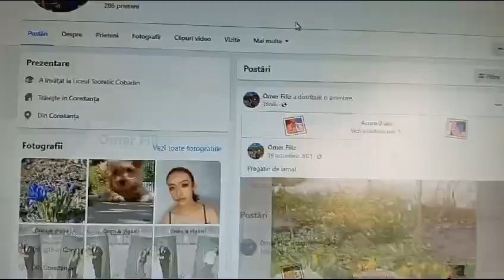Câștigător Florărie Prima Donna Constanța